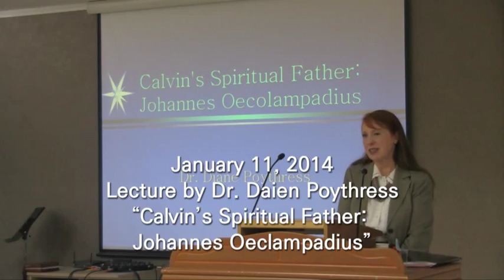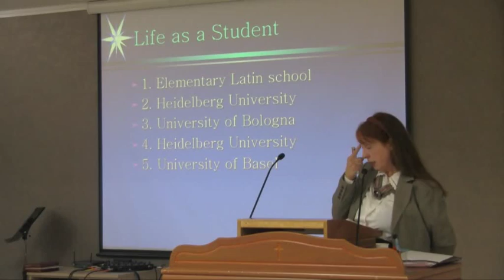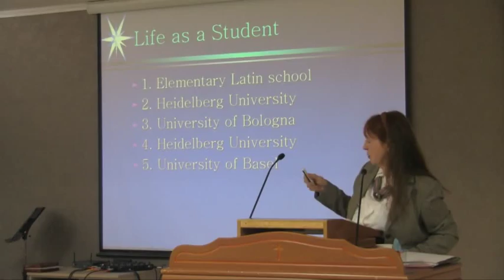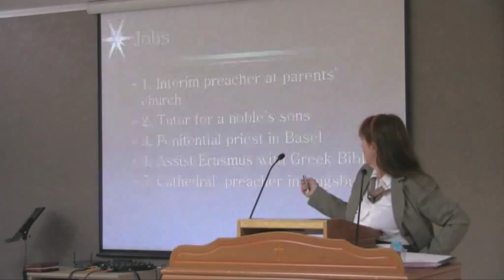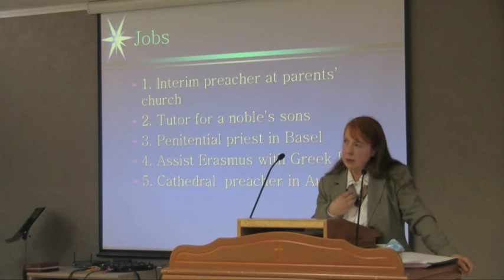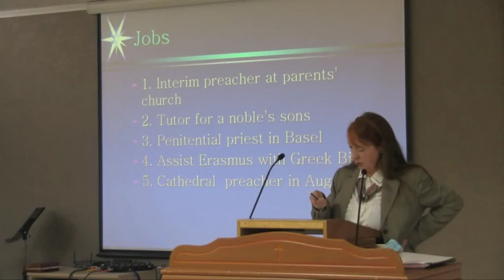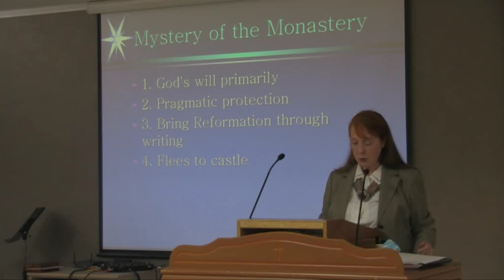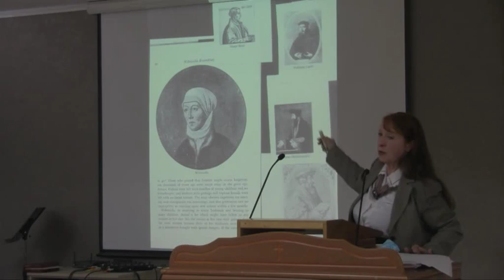2014.01.11 "The Spiritual Heritage of the Reformation: Calvin's Spiritual Father Oecolampadius."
Lecture by Diane Poythress
Seoul Covenant Church